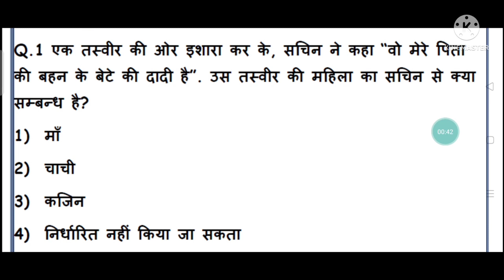प्री बीएड, प्री डीएलएड परीक्षा के लिये महत्वपूर्ण.... रक्त संबंधी प्रश्न💐💐💐